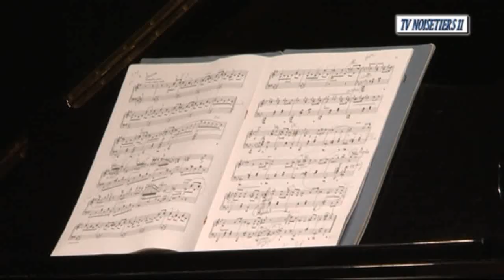Concert à l'Auditorium du musée du piano à Limoux vendredi 5 juillet 2019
Vendredi 5 juillet 2019 a eu lieu à l'Auditorium du musée du piano à Limoux un concert avec la grande pianiste Marie VERMEULIN.
Elle a interprété avec brio des œuvres de Carla Schumann et Robert Schumann un échange amoureux a travers des compositions musicales qui ont enchanté un public mélomane grand amateur de musique classique présent à l'auditorium de Limoux.
François KHOURY adjoint à la mairie de Limoux chargé de la programmation du musée parle de cette belle soirée.
Quelques extraits.